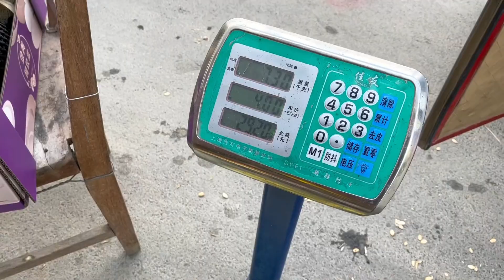丝路上的重要驿站，疏勒河畔的瓜州因瓜得名，这的瓜一箱才10块钱【旅途琪遇记】